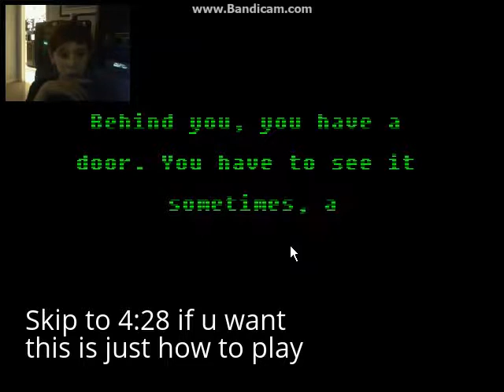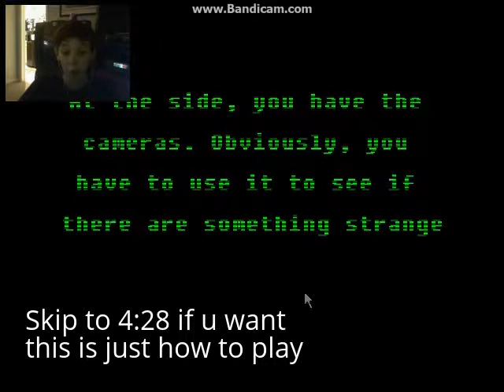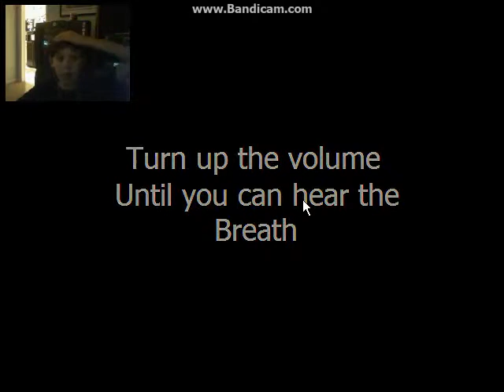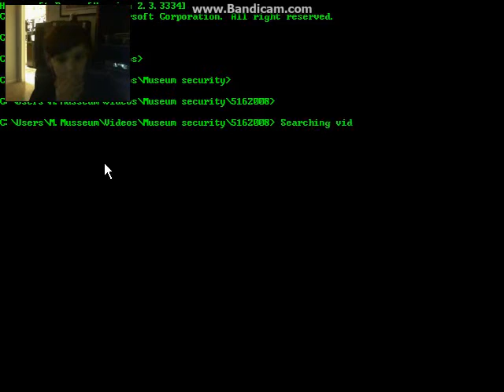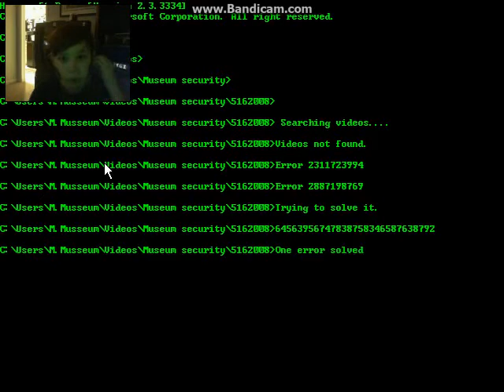WELL WELL WELL... || Five Nights at Maggies 2 #1